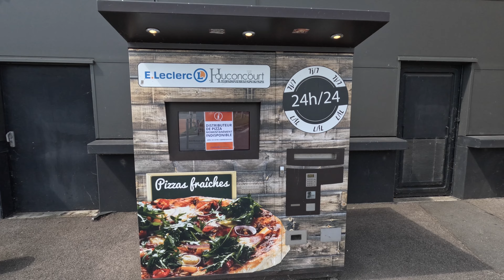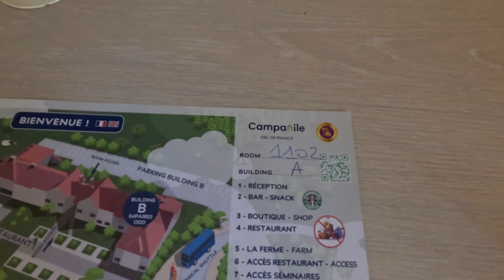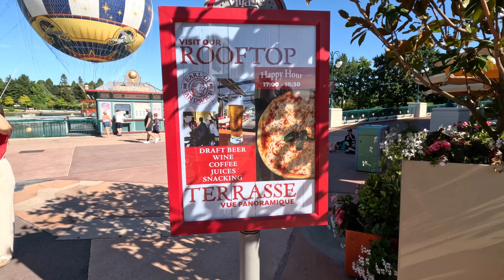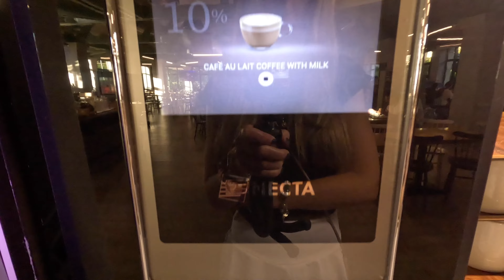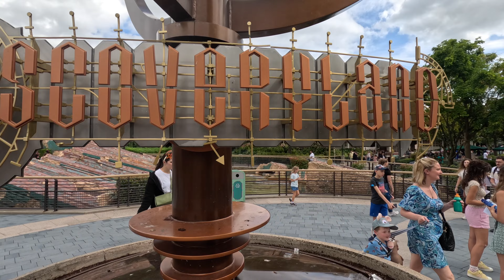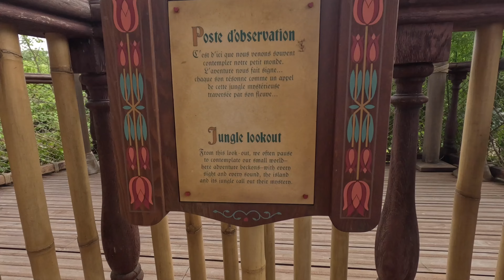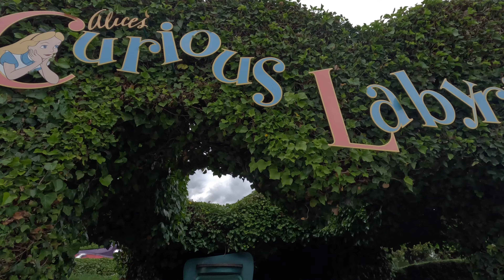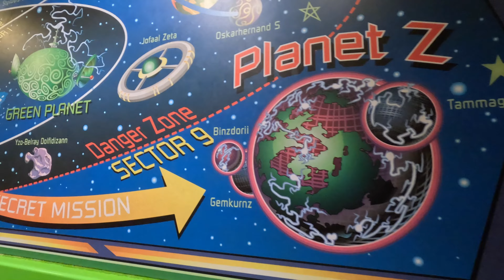Disneyland XXL VLOG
Willkommen zu unserem DIsneyland XXL VLOG! Wir nehmen euch mit auf unseren 2 Tages Trip ins Disneyland Paris :)

Vielen Dank an KFConcept für das Bereitstellen des Rucksacks.

Vergesst nicht, unseren Instagram-Kanal und unseren Blog zu besuchen, um keine Neuigkeiten oder Einblicke zu verpassen! Folgt uns dort, um noch tiefer in unsere Erlebnisse einzutauchen und Teil dieser außergewöhnlichen Reise zu sein.

Kapitel
00:00 Intro

Wir freuen uns darauf, euch in unserem nächsten Vlog wiederzusehen!